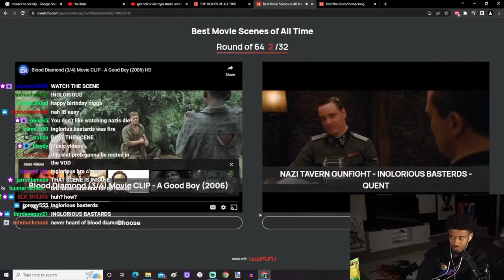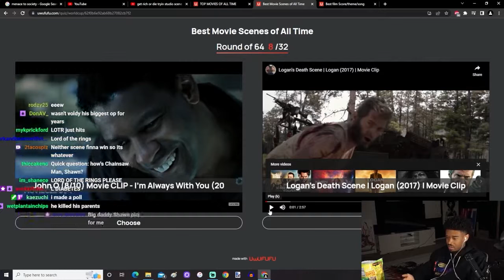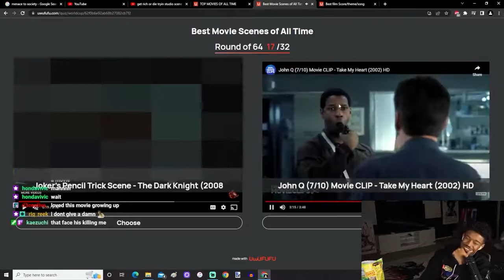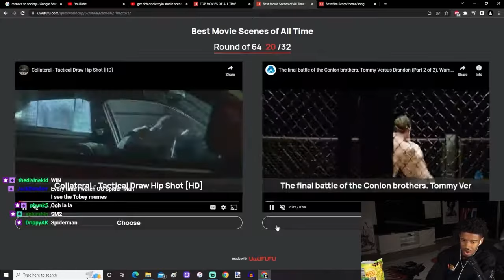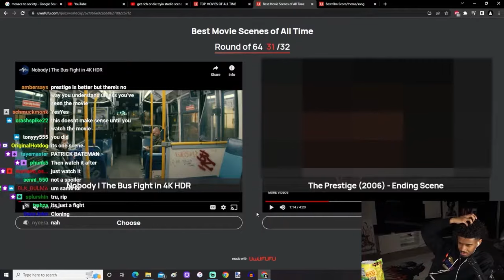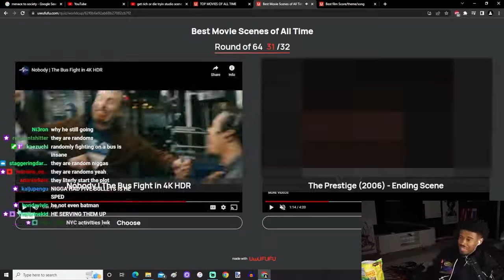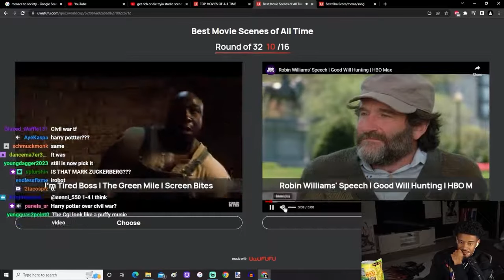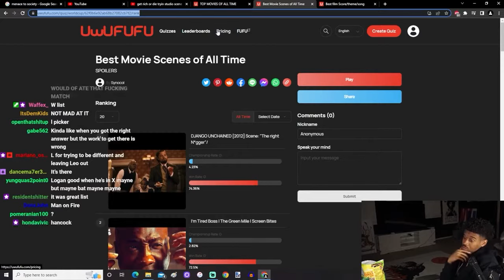Shawn Cee Picks His Best Movie Scene